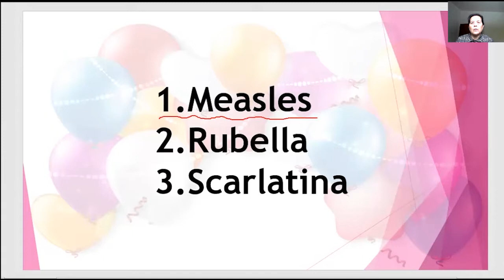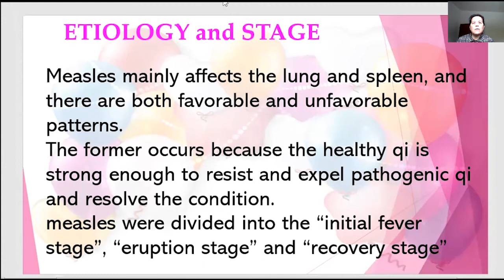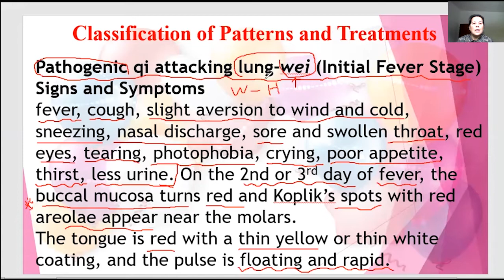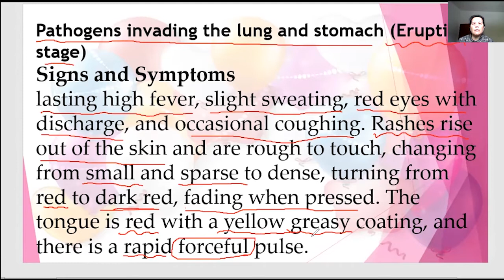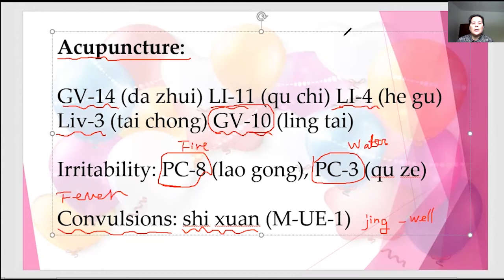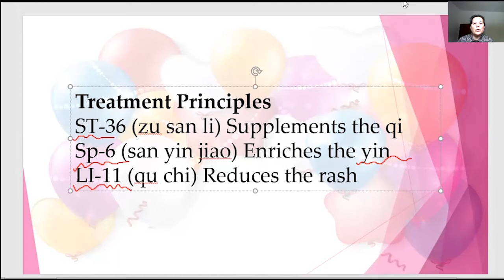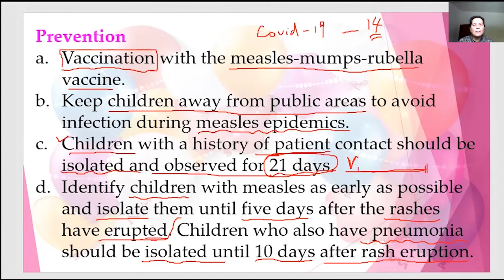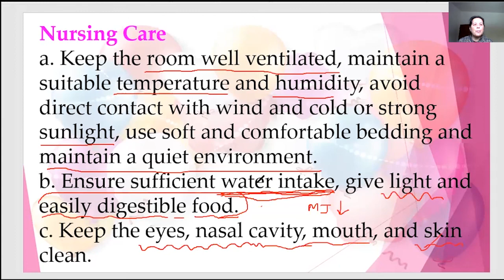Measles/麻疹/Acupuncture in the treatment of children /针灸治疗儿童疾病系列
Acupuncture in the treatment of children /针灸治疗儿童疾病系列/Measles/麻疹

You will be easily find the new vedios when they are  available online.